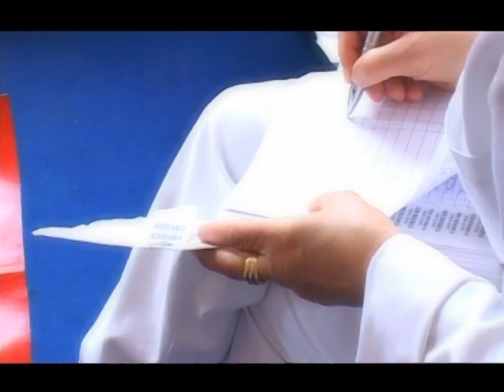Трета крводарителска акција по ред на ПСК Димитар Илиевски-Мурато